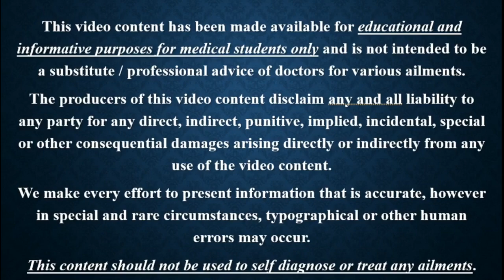Lec 25 Double Lumen Tube mp4